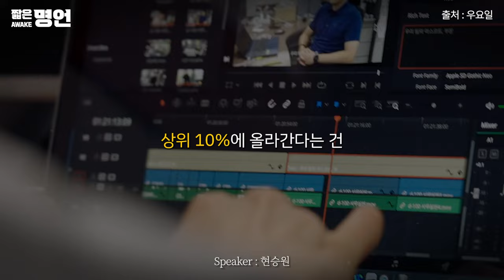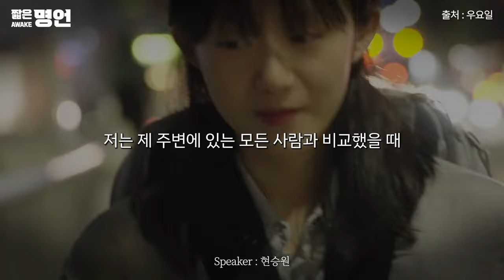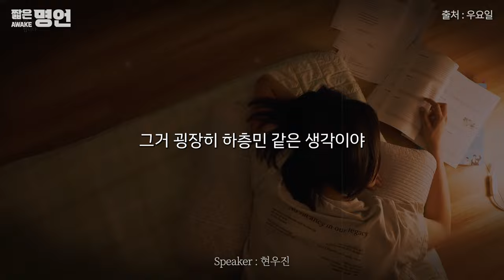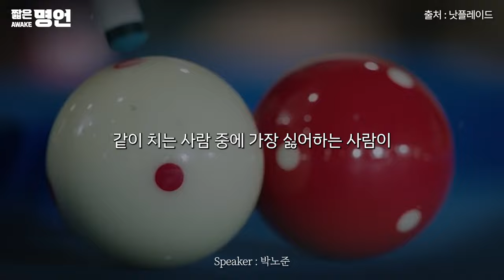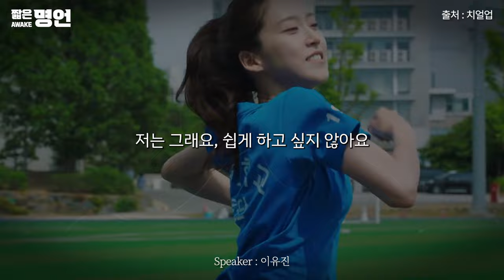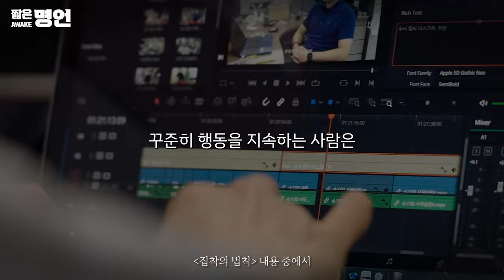그렇게 살 것이라면 후회하지 마라 | 동기부여 영상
🗣 현승원 : 10% 안에 들려면 9명과 다르게 살아야 해요.
🗣 곽동령 : 특별한 사람은 강철같은 의지가 있는 사람이다.
🗣 박노준 : 뭔가를 할 때 그것만 전심전력으로 다해야 의미가 있다.
🗣 김국진 : 물감을 아끼면 그림을 그릴 수 없듯이, 꿈을 아끼면 성공을 그릴 수 없다.
🗣 이유진 : 후회하기 싫으면 그렇게 살지 말고, 그렇게 살 것이라면 후회하지 마라.

📘 도서 소스 : 집착의 법칙
교보문고

🎤 스피커 정보
*현승원 *김국진 *곽동령 *현우진 *박노준 *이유진

📺 화면 정보
*우요일 *치얼업 *낫플레이드

📢BGM
✔️Track - Brian Rian Rehan - Dark